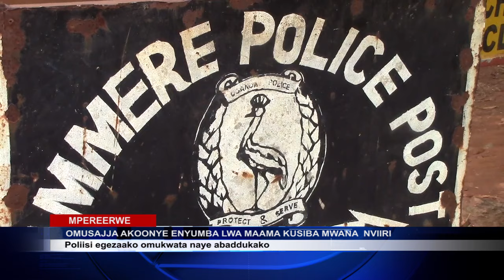WUUNO AGOBYE MUKYALA WE NOMWANA LWAKUSIBA NVIIRI